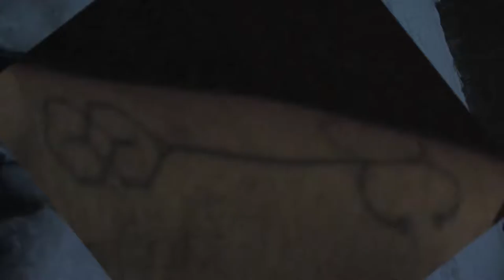i'm josh saunders. i have autism. i'm making the best of life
legalize weed